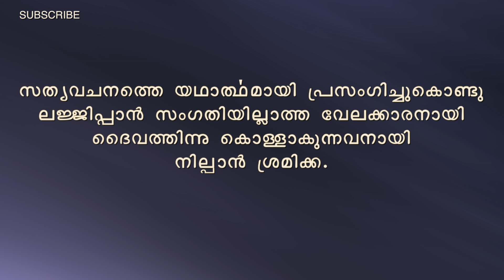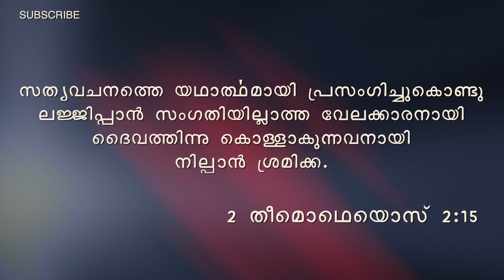A Salvation Message For Youth - Pastor K. Joy (Testimony)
Salvation Message
Pastor K. Joy

Testimony of Pastor K. Joy